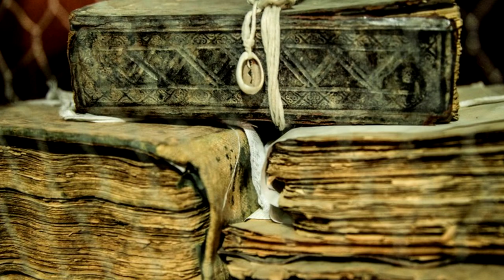Top 5 Historical African Events for TV or Video Games